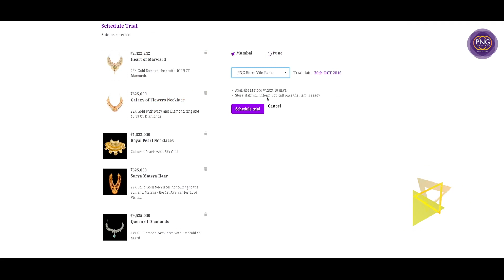PNG Omni Store Demo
Select your favourite designs from our exclusive product line online and try them all at the store nearest to you! We are all set to elevate your jewellery buying experience several levels up. Book a trial appointment at the earliest and make the best of the opportunity to get a real feel of your selected products.